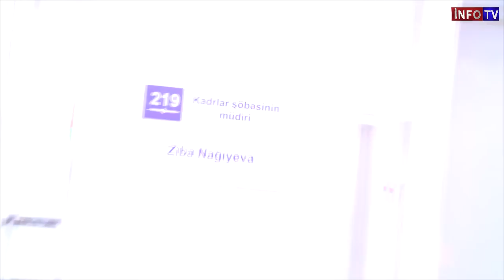New Year - 2014, Informasiya Texnologiyalari Institutunun Yeni il tebrikleri. Part 6.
Müxbir: İlahe Cəbrayılova
Operatorlar: Sənan Salmanov, Zeynal İbrahimov
Montajor: Sənan Salmanov